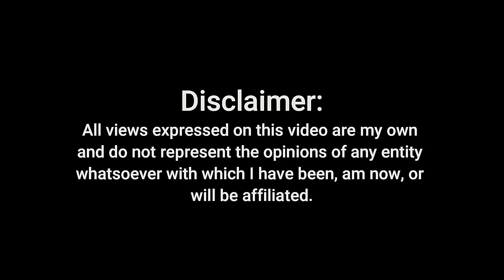Sir Cubix | Vlog #73 DIY Updates after 1 year | Mio Sporty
In this content, majority of the DIY I made on this bike are still functional, the only 1 that has an issue is the passing light switch. I will be joining Cebu Loop Challenge, YAY! I'm excited! If you have questions kindly drop it in the comment section. Stay Safe and God Bless!